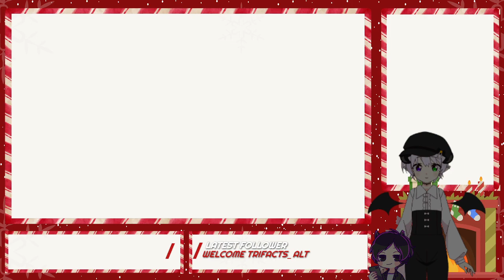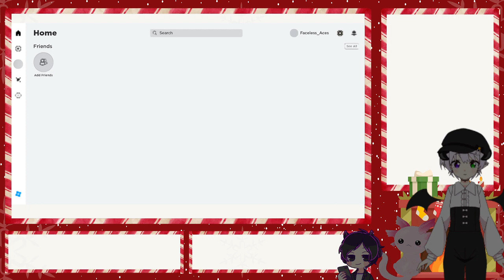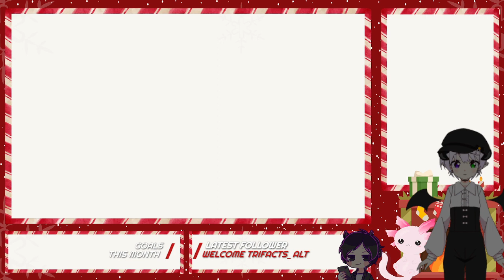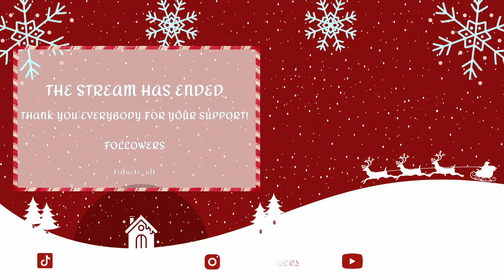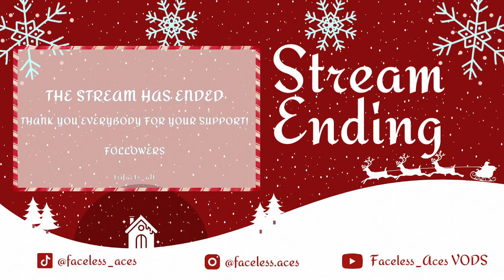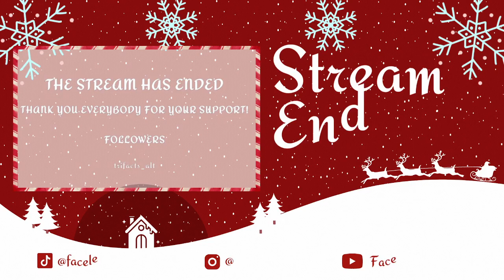Ace Plays Roblox With Viewers!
Ace Plays some Roblox Royale High and Big Paintball with viewers, where the most amazing and awesome Mooberryz drops in to say hello!